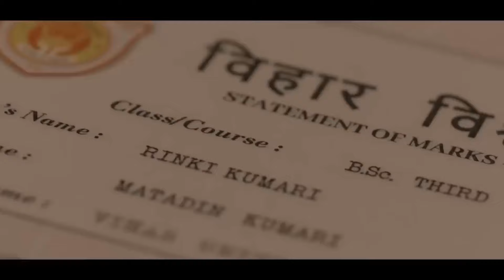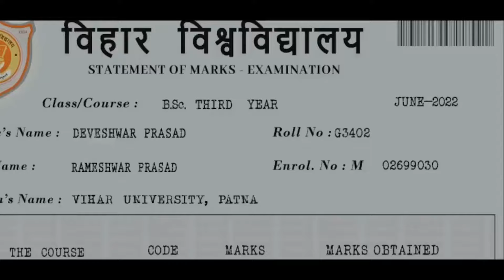INDIAN WOMAN NEVER GIVE UP - Patna Shukla Movie Review - Ravenna Tandon Manav Vij by Sidharth Kumar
Patna Shukla Movie Review By Deeksha Sharma. Patna Shukla Featuring Raveena Tandon Streaming on Hotstar is A Serious Court Room Drama inspired from Real Life events, A Student with aid of a Fresh Lawyer must take on the Most Powerful Man in the City who will stop at nothing but Victory for himself!
Raveena Tandon’s latest Disney+ Hotstar film Patna Shukla is about two women fighting the system. Raveena tells NDTV how she used to stand up for herself when she thought a dance move or a costume was inappropriate.

00:00 Introduction
00:17 Plot
01:00 Analysis
7:41 Conclusion and Rating

Find My Review and Get More Information.

Patna Shukla Movie Review - Ravenna Tandon | Manav Vij | by Sidharth Kumar from ReviewMagic